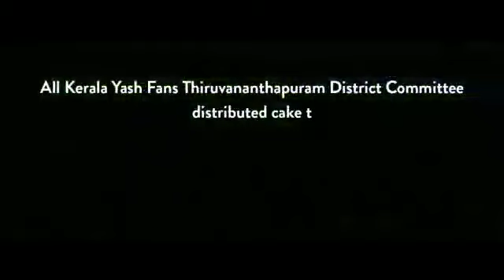Kerala Yash Fans|| Celebrating Christmas || Distributing Cake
Kerala Yash fans celebrating Christmas with Niebours..